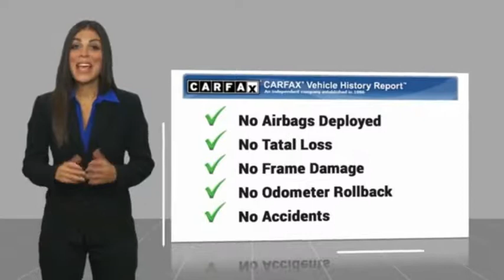2011 RAM 1500 2011 RAM 1500 FOR SALE 623802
2011 RAM 1500 4WD Quad Cab 140.5 Sport

565 W. Jackson St.

We get it... Price Sells Cars!! * 8 Cylinder engine *   * Check out this 2011 RAM 1500 4WD Quad Cab 140.5 Sport * * 2011 ** RAM * * 1500 *  This Bright Silver Metallic 2011 RAM 1500 4WD Quad Cab 140.5 Sport might be just the quad cab 4x4 for you.  It comes with a 8 Cylinder engine.  A beautiful bright silver metallic exterior and a dark slate gray interior are just what you need in your next ride.  Call or visit to talk with one of our vehicle specialists today!